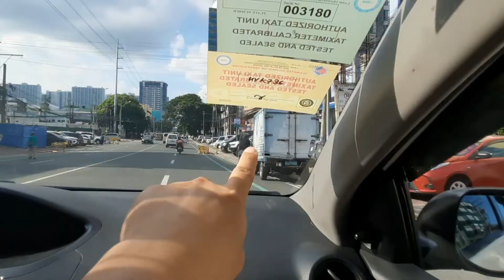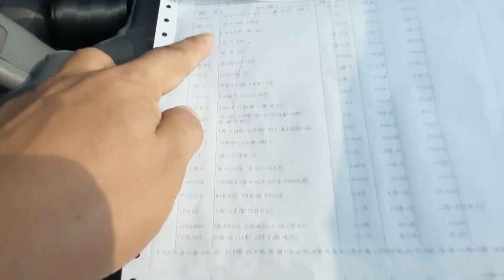KINUHA KO NA SI STAREX